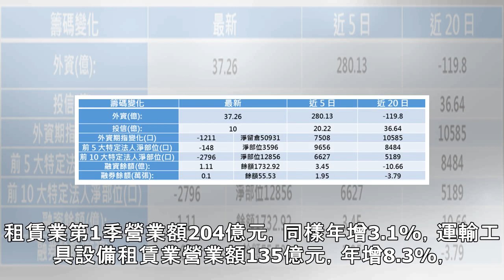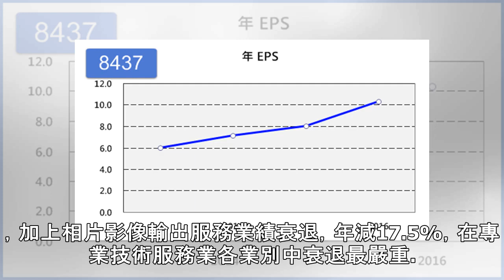資服業Q1營業額年增3.1% 連續11季成長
（中央社記者廖禹揚台北10日電）受惠於手機遊戲軟體與企業用戶整合電腦軟硬體服務需求增加，資訊服務業今年第1季營業額新台幣648億元，年增3.1%，創近5季最大增幅，也是連續第11季正成長。經濟部統計處今天公布首季資訊服務業、專業技術服務業、租賃業營業額統計，其中資訊服務業受惠於電腦系統設計服務業，年...